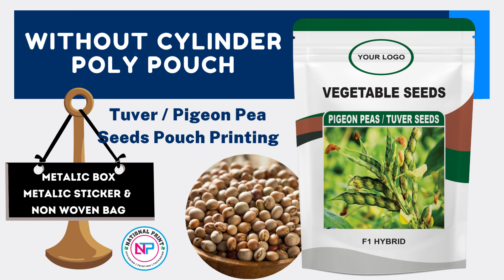Without Cylinder Pouch Printing || Tuver Pigeon Seeds Pouch || Standy Pouch || Window Pouch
Welcome to National Print

We Are Experts in Without Cylinder Pouch Printing
Minimum Quantity: 3000 | 6000 | 9000
Size: 5gm to 5kg

Pouch Also Available in:
Standy Pouch
Window Pouch
Zipper Pouch
Gusset Pouch
Transparent Pouch

We Print Without Cylinder Poly Pouch
for below given Categories:

Etc.

Now Easy to Carry with Handel:

1st Time in INDIA
without cylinder pouch printing
Also Available with 3 Hole & D Cut Handle

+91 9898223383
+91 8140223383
or Visit Us

without cylinder poly pouch printing
Pouch Printing
without cylinder printing
Poly pouch near me
National print
Vadodara print
Printing service in Vadodara
Poly pouch printing in Ahmedabad
Poly pouch print in Vadodara
Poly pouch print in Mumbai
Pouch printing in mumbai